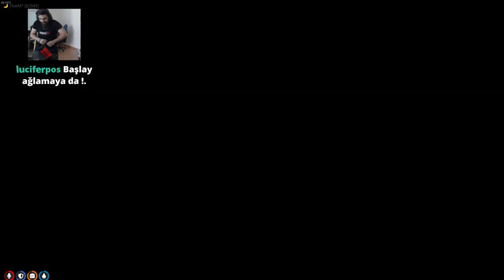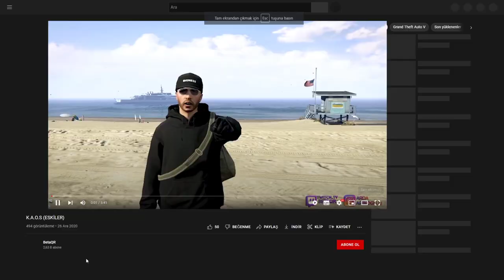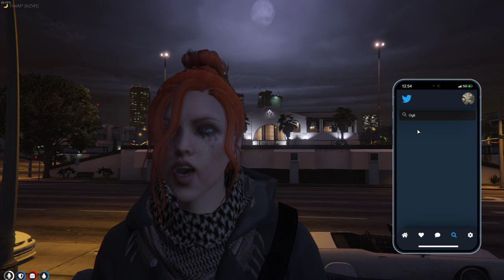ALPARSLAN BÖLÜM 3 - (ADIM ÇAKIR S*KERİM ŞAKIR ŞAKIR!) | LineV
Bu kanalda, Burak Gençoğlu'nun Twitch yayınlarında yaşanan günlük komik anlar videoları ve roleplay yayın tekrarları paylaşılmaktadır.

Burak Kimdir?
Ben Burak Gençoğlu. 24 Yaşındayım ve İstanbul'da yaşıyorum. Pet Shop işi ile uğraşıyorum. Benle garip garip konuşup benim sinirlerimi bozmadığınız sürece iyi bir insanım. Genellikle roleplay oyunlar oynamaktan zevk alıyorum.